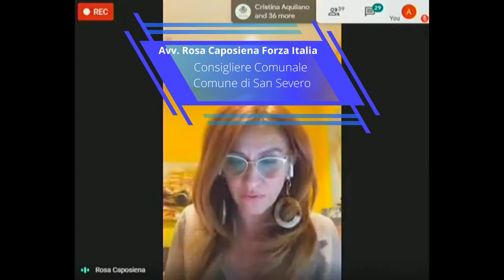Intervento del consigliere comunale Rosa Caposiena del 19.06.2020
No al mega compostaggio. Intervento del consigliere comunale  Rosa Caposiena - Forza Italia- (seduta in teleconferenza del 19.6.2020)